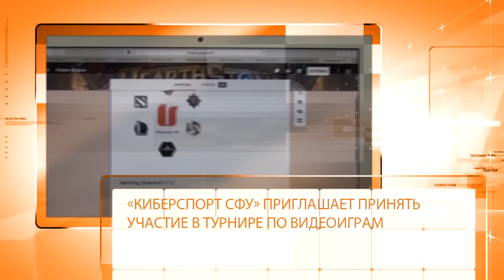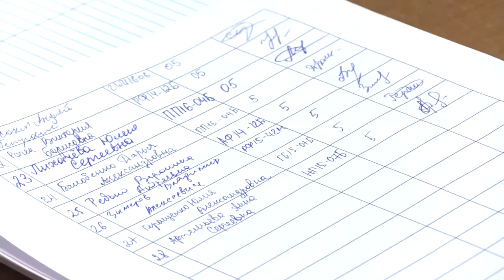Новости ТВ СФУ. Выпуск 31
Смотрите в очередном выпуске «Новостей ТВ СФУ»:
О ГЛАВНОМ КОРОТКО
Наши корреспонденты узнали, где в СФУ готовят будущих балерин, о чем читал лекцию заслуженный учитель России Евгений Ямбург, кто стал чемпионом мира в скоростном скалолазании, где вас поощрят за компьютерные игры, а также побывали на Форуме языков и культур в ИФиЯК.
СПЕЦИАЛЬНЫЙ РЕПОРТАЖ
Студенты Военно-инженерного института побывали на месте крушения самолета-бомбардировщика времен Великой Отечественной войны. Какой сюрприз поджидал наших студентов на локации, расскажет Елизавета Зюзя.
СТАП-РЕПОРТЕР
В начале сентября стартовала акция «Профсоюзная каша». Корреспондент ТВ СФУ Иван Шалгинов узнал, где же студенты нашего ВУЗа могут бесплатно позавтракать.